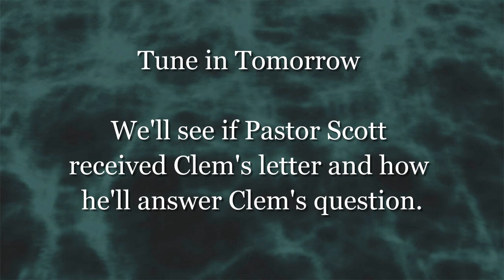Holy Week Scriptures, Followed by a Message from Clem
Holy Week Scriptures: Matthew 26:14 to 27:66

Following the Holy Week Scripture there is a video message from our church puppet, Clem. Currently, we are unable to worship together because of COVID-19. A week or so ago, the Pastor was sorting out some things in the church basement and he came upon a tote. When he opened the tote he found Clem, who is a puppet, but we're not sure Clem realizes that. Apparently, Clem has spent some time in the tote and now that he's been freed he has things to say.